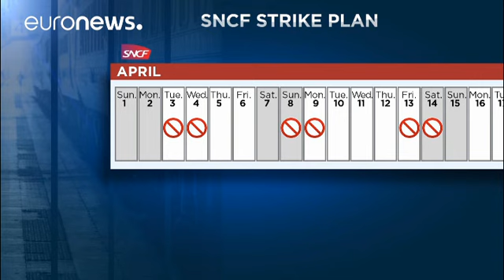Francia: ferrovie, sciopero di tre mesi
I ferrovieri incrociano le braccia per protestare contro la riforma voluta dal Presidente Macron …